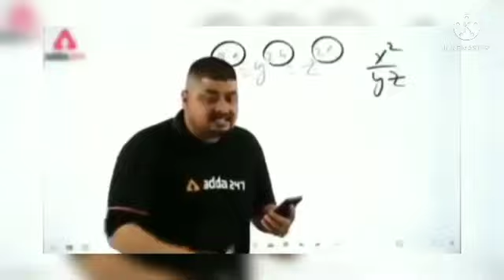🌹फैंसी सूट बहुत अच्छे डिजाइन के 🌹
delhi suits
delhi lahange
surat saree
delhi fancy suits
surat fancy suits